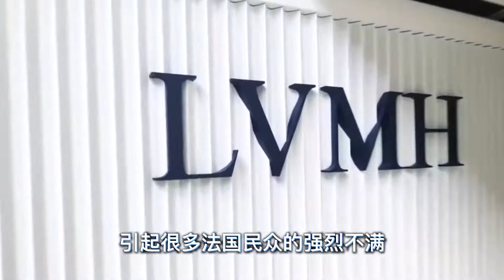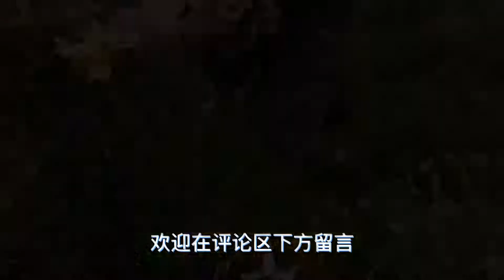马克龙夫妻生活奢侈，花费475万买花卉，引法国民众不满